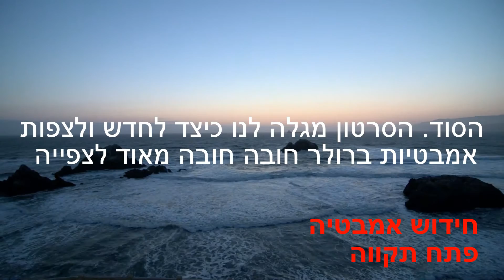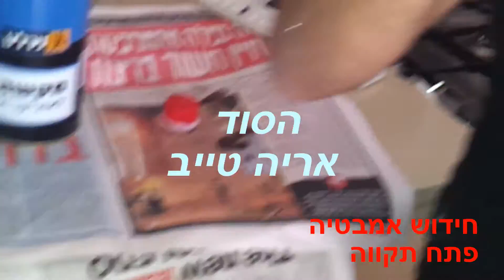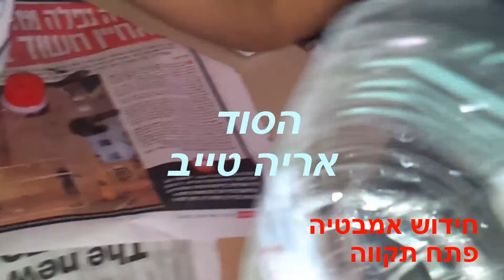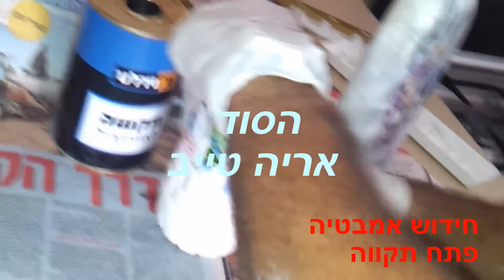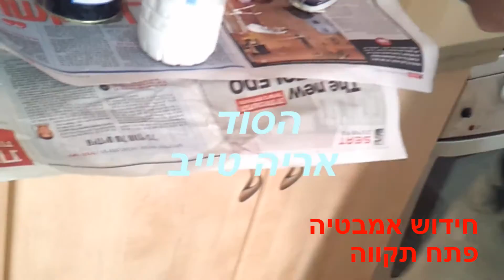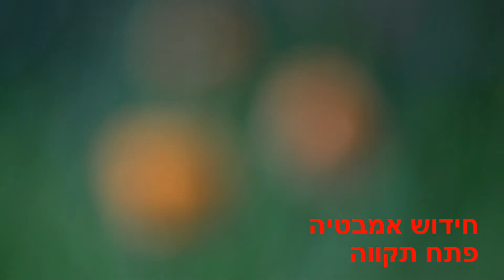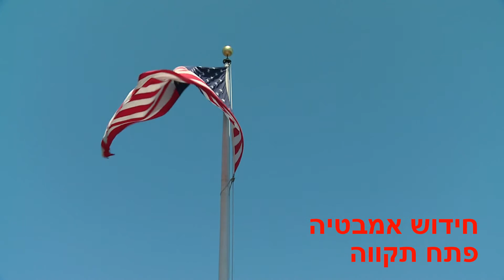חידוש אמבטיה פתח תקווה 050-6496875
חידוש אמבטיה בפתח תקווה חידוש וצביעה של אמבטיה לצבע לבן בפתח תקווה ברולר ולא בהתזה על בסיס שכבות עבות והצבע לא קליף עמיד למים